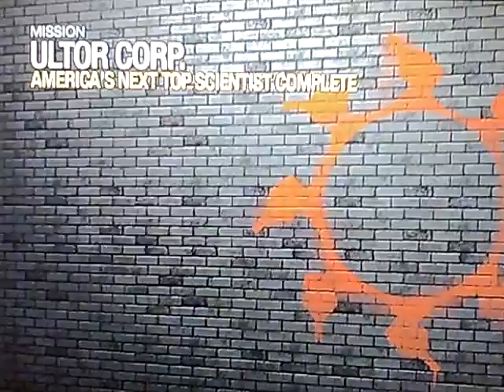let's play saints row 2 DLC ultor exposed pt.5 already the end?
*read first*
There is nothing after this, that was the DLC